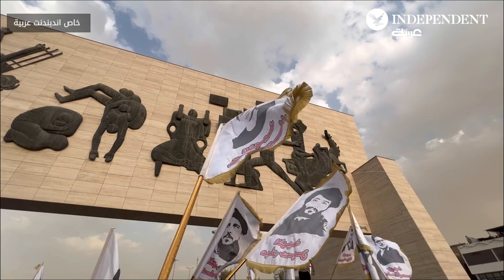مظاهرات في العاصمة بغداد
مظاهرات في العاصمة بغداد ضد ارتفاع سعر الدولار